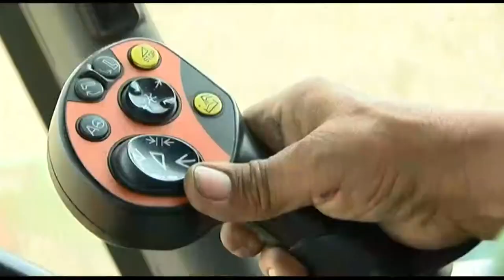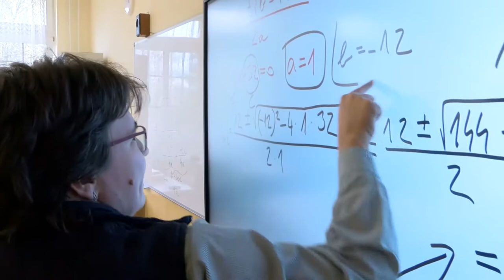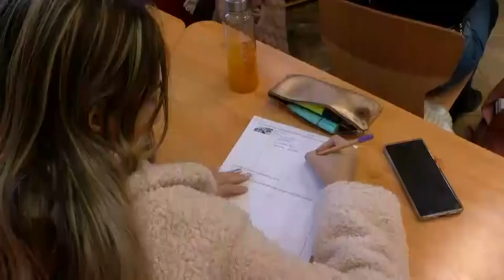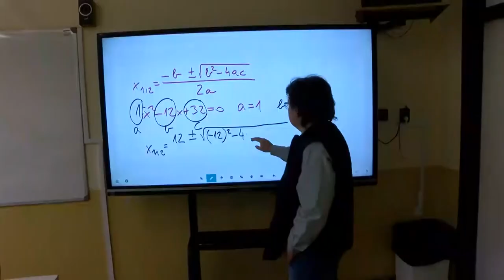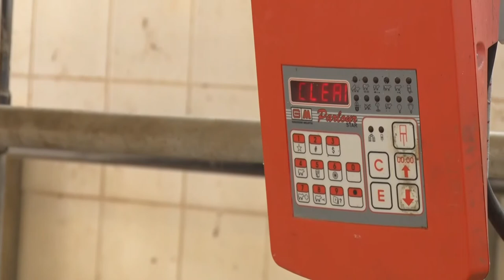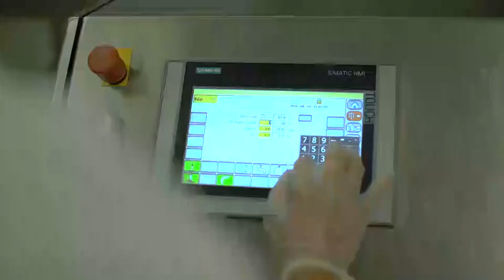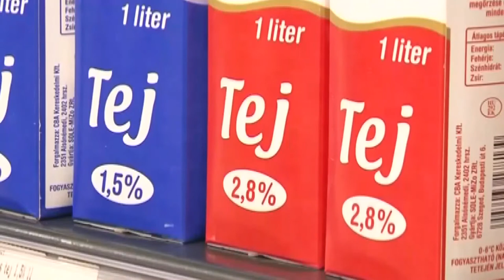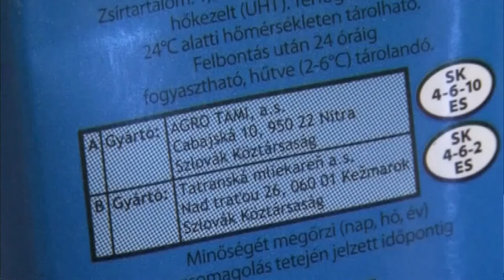Hozam - gazdasági magazin